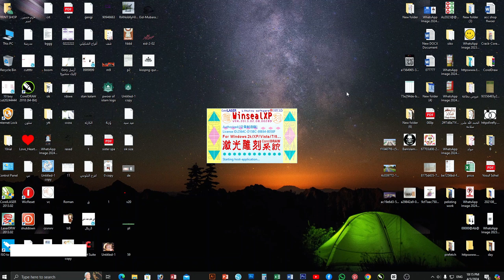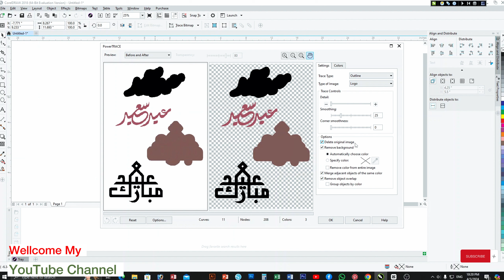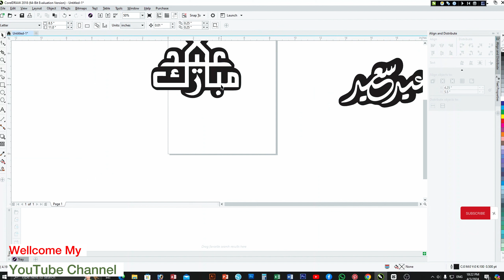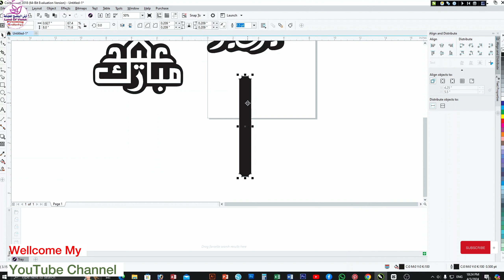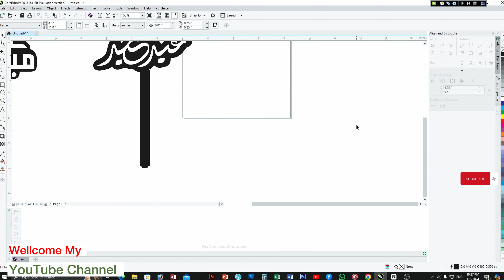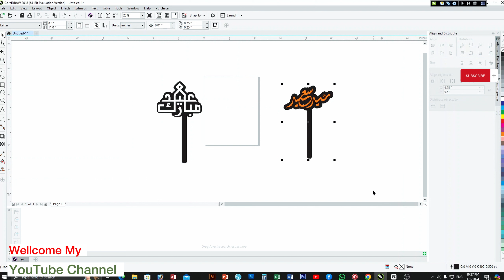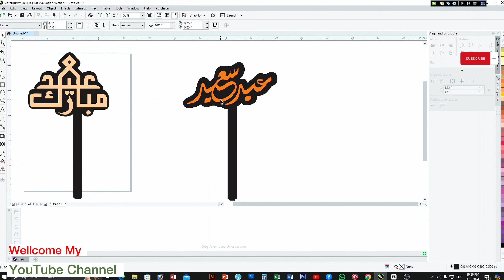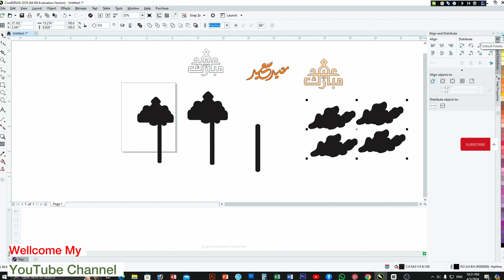Coreldraw Design ! اكريليك تصميم#foryou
* السلام عليكم ورحمة الله وبركاته // May the peace, blessings, and mercy of God be upon you
*  برنامج :
coreldraw
acrylic laser machine
sublimation machine